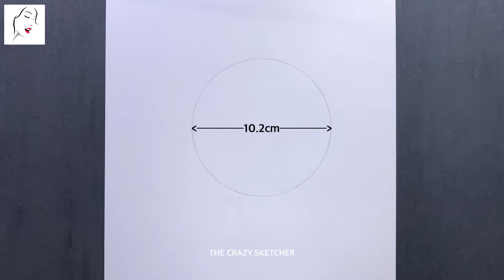"How to draw a Girl with Messy Hair Bun" | Pencil Sketch drawing | The Crazy Sketcher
"How to draw a Girl with Messy Hair Bun" | Pencil Sketch | Boy drawing | sketch | drawing | portrait drawing | easy drawing | The Crazy Sketcher